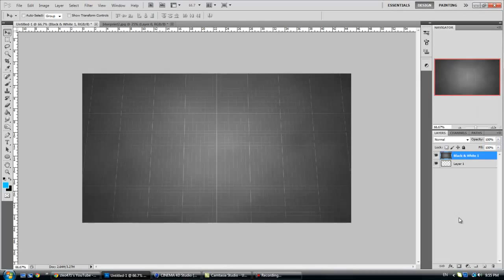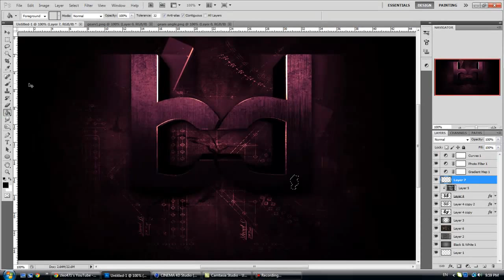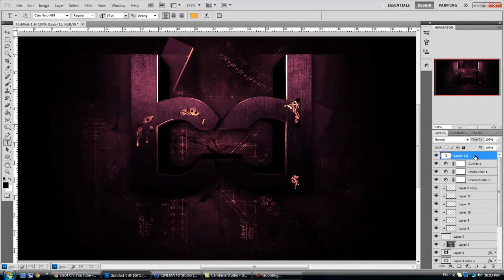BryatchDesigns Speed Art Competition-2nd Place Entry-Razii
-Razii-
this is my contest entry to bryatch designs
hope u guys liked and enjoyed this